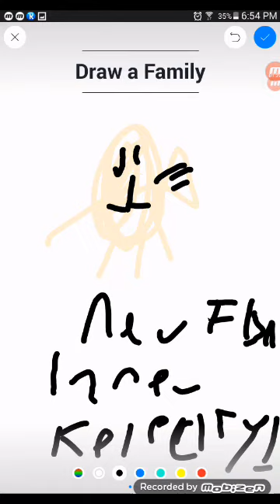SpongeBob with bule tie title cards season 6